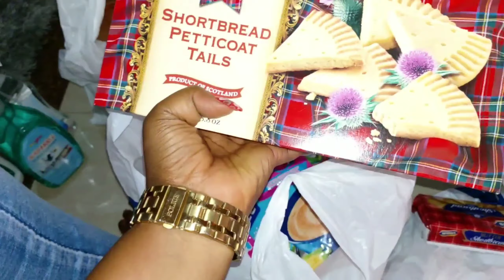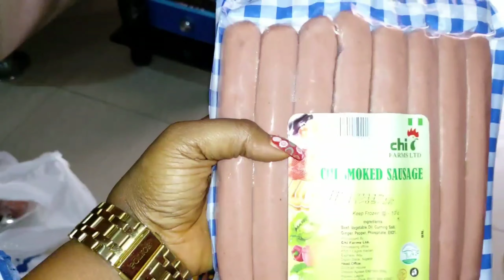SHOP WITH ME FORGOTTEN ITEMS/HOUSEHOLD NEEDS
Hello guys

Compliments of the season 🎄

FACEBOOK: Ify rachel eromobor